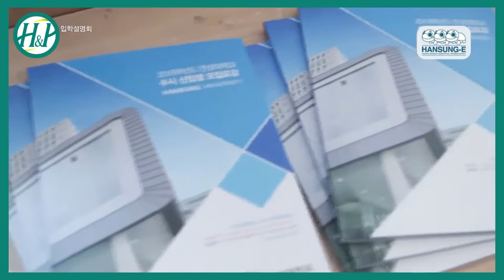TRƯỜNG ĐẠI HỌC HANSUNG- HANSUNG UNIVERSITY- 한성대학교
-TRƯỜNG ĐẠI HỌC HANSUNG - LỰA CHỌN SỐ 1 NGÀNH LÀM ĐẸP VÀ VŨ ĐẠO.
Trường Đại học Hansung được thành lập vào năm 1945 với tên gọi “Trung tâm đào tạo Hansung”.Đến năm 1978, từ trường Đại học nữ Hansung đổi thành Đại học Hansung như bây giờ. Và vào năm 1993, trường chính thức trở thành trường Đại học tổng hợp. Đại học Hansung nằm ở thủ đô Seoul, giúp sinh viên vừa học vừa trải nghiệm những điểm nổi bật, thú vị ở nơi đây. Từ trường đi đến Dongdaemun mất 6′ đi tàu điện ngầm, mất 10′ đến Myeongdong.
Trường cũng luôn dành sự quan tâm, hỗ trợ tốt nhất cho các bạn DHS quốc tế. Trường hiện đang hợp tác với rất nhiều trường đại học khác trên thế giới. Trong đó, ở Việt Nam có trường Đại học Khoa học Hà Nội và Đại học Ngoại ngữ Quốc gia.
MỘT SỐ ĐẶC ĐIỂM NỔI BẬT:
-Năm 2004: Trường được lựa chọn là trường ĐH ưu tú nhất về lĩnh vực Giáo dục & Xã hội
-Năm 2015: Trường được chỉ định là trường ĐH ưu tiên về quản lý DHS ngoại quốc.
-Nằm top 3 Trường Đại Học đáng học tập nhất Seoul.
- Sở hữu ngành học tập  đa dạng mang chuẩn chất lượng quốc tế.
- Có đầy đủ tiện ích, chính sách ưu đãi...
DU HỌC HÀN QUỐC H&P
Địa chỉ :
Văn phòng : 50 Hàn Thuyên - Hải Châu - Đà Nẵng
Trung tâm : 101B Lê Hữu Trác - Sơn Trà - Đà Nẵng
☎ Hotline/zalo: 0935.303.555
🎥 Youtube: Du học Hàn Quốc H&P